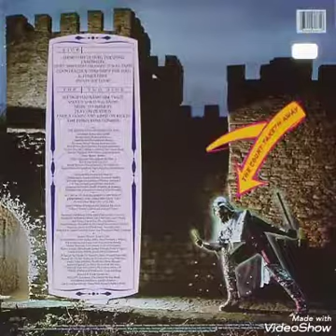Bootsy Collins - Music To Smile By